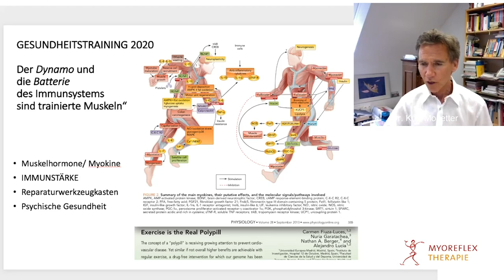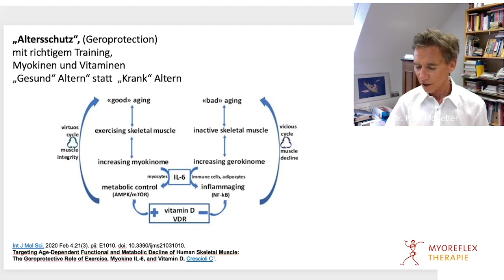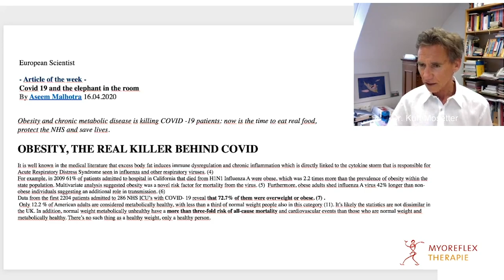Aufruf: Fitnessstudios in Niedersachsen unter Corona-Auflagen öffnen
Fitness ist für viele Menschen nicht etwa nur eine Freizeitbeschäftigung, sondern viel mehr: In diesem Video kläre ich zusammen mit Dr. Kurt Mosetter - Myoreflextherapie nicht nur, warum das so ist, sondern fordere Ministerpräsident Stephan Weil und Carola Reimann auch auf, sich bei Sports & Spa Hannover anzuschauen, wie die Öffnung der Fitness- und Gesundheitszentren jetzt unter Auflagen erfolgen kann.